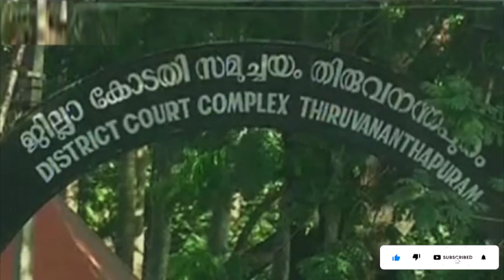വഫയ്ക്ക് രൂക്ഷ വിമര്‍ശനം Wafa Najeeb Sreeram Venkitaraman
This video is related to the following topics:
Wafa Najeeb
Sreeram Venkitaraman
Justice KK Balakrishnan
Siraj
KM Basheer
Trivandrum
Museum police